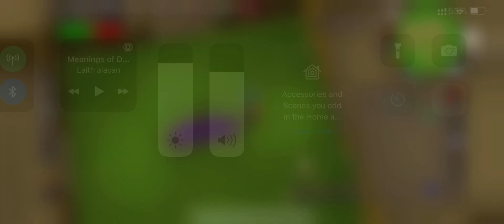Osrs mobile pking in inquisitor great kos